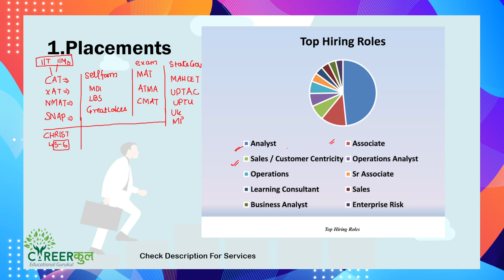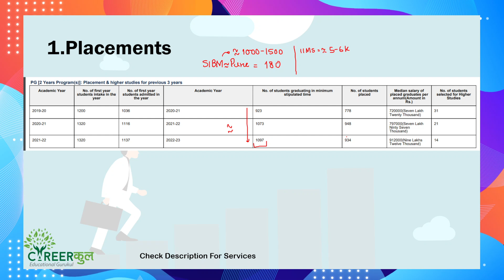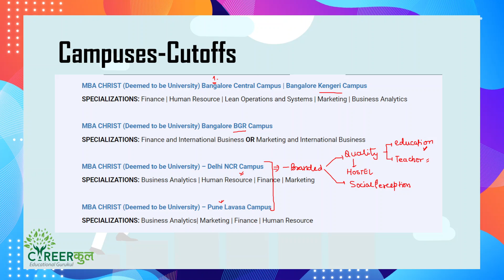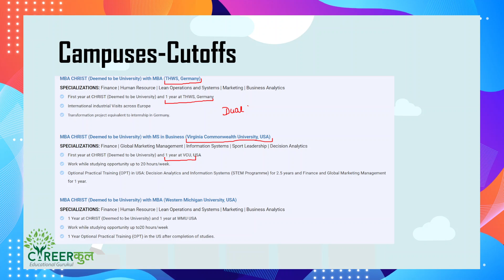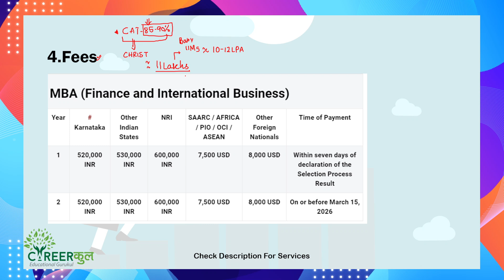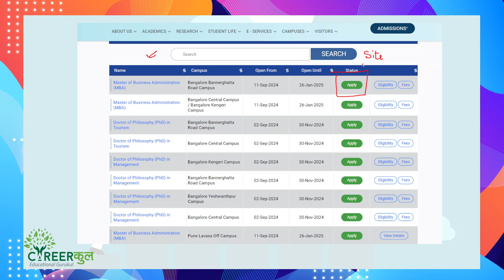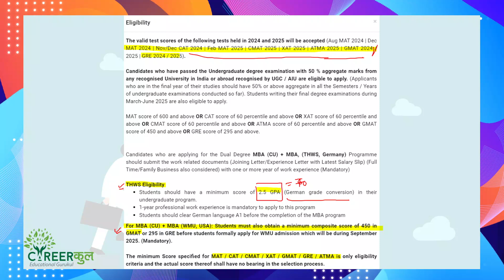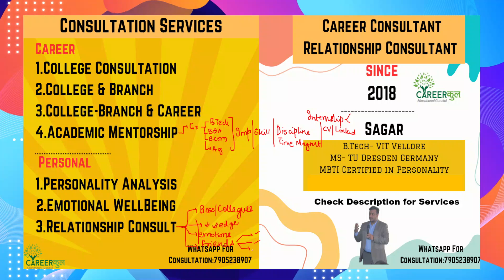MBA College 11:Christ University|Fees|Placements|Admission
𝟭.𝗦𝗲𝗿𝘃𝗶𝗰𝗲 𝗡𝗮𝗺𝗲                : College Selection Consultation
   𝗣𝗿𝗶𝗰𝗲                                :  ₹ 999/-

𝟮.𝗦𝗲𝗿𝘃𝗶𝗰𝗲 𝗡𝗮𝗺𝗲                : College + Course Selection Consultation
    𝗣𝗿𝗶𝗰𝗲                                 :  ₹ 1250 /-

𝟯.𝗦𝗲𝗿𝘃𝗶𝗰𝗲 𝗡𝗮𝗺𝗲 (Premium)  :  Consultation for College,Course & Career Planning
     𝗣𝗿𝗶𝗰𝗲                               :  ₹ 1500/-
4. 𝗦𝗲𝗿𝘃𝗶𝗰𝗲 𝗡𝗮𝗺𝗲                : 𝐔𝐥𝐭𝐫𝐚 𝐏𝐫𝐞𝐦𝐢𝐮𝐦
     𝗣𝗿𝗶𝗰𝗲                               :   ₹ 4000 /-
      24 𝙝𝙤𝙪𝙧𝙨 𝙖𝙫𝙖𝙞𝙡𝙖𝙗𝙞𝙡𝙞𝙩𝙮 𝙬𝙞𝙡𝙡 𝙣𝙤𝙩 𝙗𝙚 𝙝𝙪𝙢𝙖𝙣𝙚𝙡𝙮 𝙥𝙤𝙨𝙨𝙞𝙗𝙡𝙚
Branch Selection
College Selection
Preference List Discussion for all Counsellings
𝟱. 𝗦𝗲𝗿𝘃𝗶𝗰𝗲 𝗡𝗮𝗺𝗲                : Academic Mentorship For College Students
     𝗣𝗿𝗶𝗰𝗲                               :  ₹ 2999/-
Skills Development Guidance
CV
Important Subjects and CGPA Support

हम सारी जानकारी एवं सलाह अपने संस्था द्वारा किए गए अनुसाधनों एवं छात्र द्वारा प्रदान किए गए सूचना के आधार पर अनुकूल परामर्श प्रदान करते हैं|

हमारे सारे अभिभावकों को यह  संदेश है की सारे परामर्श एवं सुझाव आपके सहूलियत के आधार पर आश्रित हैं अतः अंतिम निर्णय आपके सूझबूझ पर निर्भर है | आपके सहयोग की कामना करते हैं| DISCLAIMER